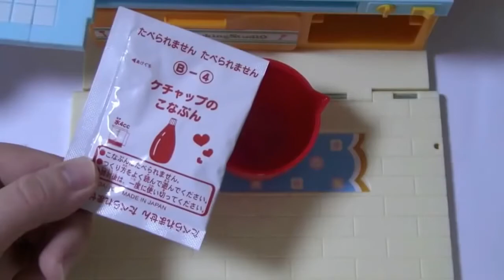가루쿡 코나푼 오므라이스 만들기 Konapun Omelet Making